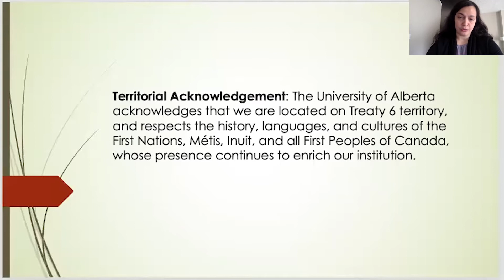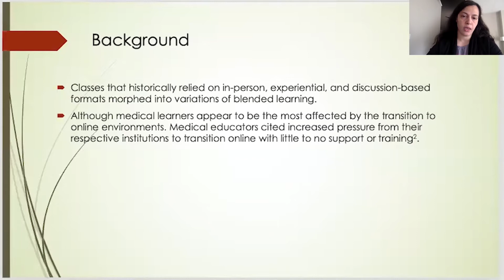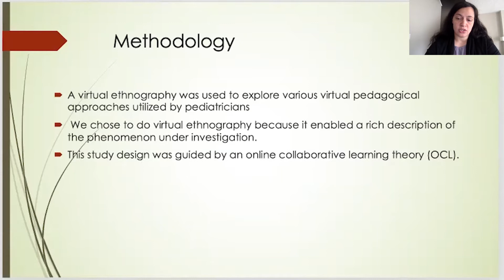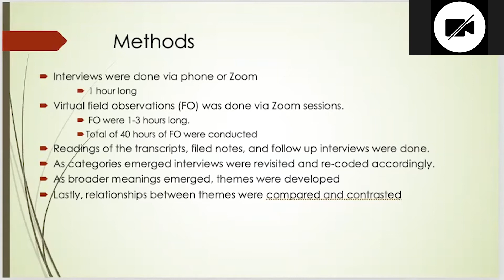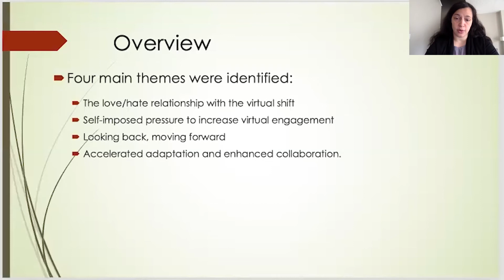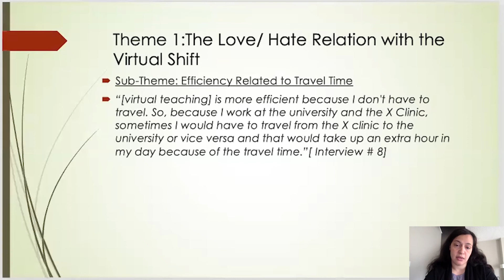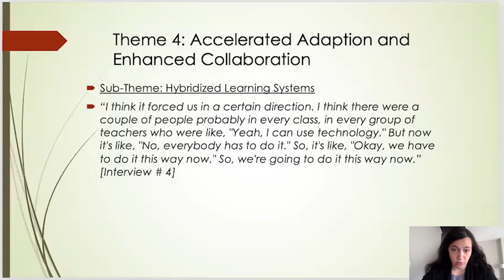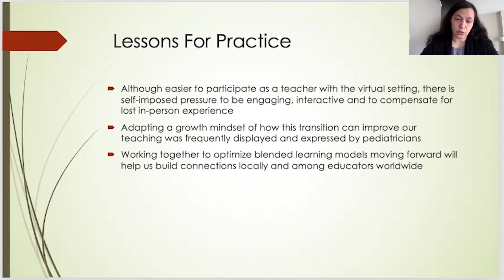Exploring Virtual Teaching Approaches Among Pediatricians During the SARS-CoV-2 Pandemic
A virtual ethnographic study

Marghalara Rashid (Medicine & Dentistry)

We wanted to gain an in-depth understanding of paediatricians' perspectives of virtual teaching using virtual ethnography and field observations, focusing on the following question: How is synchronous virtual teaching impacting and transforming teaching experiences of paediatricians during a pandemic and how will teaching look like moving forward once we are out of COVID pandemic?